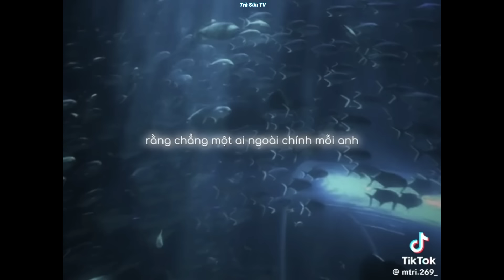Nhạc chill Tik Tok:Tổng hợp những bản nhạc chill,Singing Hay Nhất Trên Tik Tok VN#18🎧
Ngày hôm nay của cậu thế nào?
Đang vui hay buồn đấy.Thôi thì cùng ở lại nghe nhạc cùng tớ nhé🎀
Không biết những gì tớ đang làm có làm cậu vui hơn không nữa nhưng có điều gì không hài lòng hãy góp ý nhẹ nhàng ở comment nhá.
Tớ ở đây không để làm hài lòng bất kỳ ai mà chỉ đơn giản là muốn lan tỏa năng lượng tích cực
✔Tạm ngưng subs name nhạc
Hi vọng list nhạc này sẽ chữa lành một ít cho cậu hihi 🌷
Cảm ơn vì đã chọn xem video của Trà Sữa🙆‍♀️

Kênh được tạo ra nhầm mục đích giải trí,quảng bá nhạc.Nếu bạn là chủ sở hữu của một trong số các bài hát có trên video mà không muốn add sử dụng .Xin đừng đánh bản quyền mà hãy gửi thông tin qua gmail để mình xoá bỏ khỏi kênh.Chân thành cảm ơn ạ🖤🎶

Cre:Tik Tok
🕐Khung giờ đăng video cụ thể:12h
👉Mình chỉ sở hữu duy nhất một kênh Youtube này:Trà Sữa TV
👉No Facebook/Instagram
✔Thắc mắc về tên bài hát hãy comment tớ sẽ rep khi có thời gian nhé

Cảm ơn vì đã chọn xem video của mình.

Thank For Whatching.Nghe nhạc vui vẻ